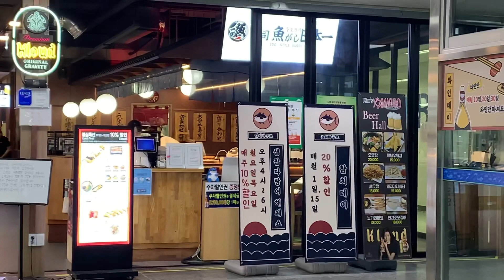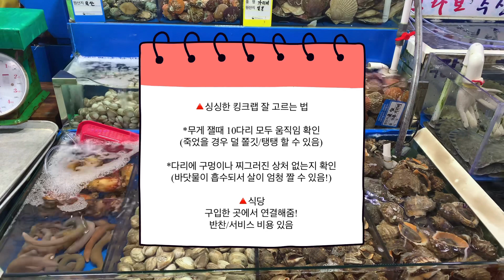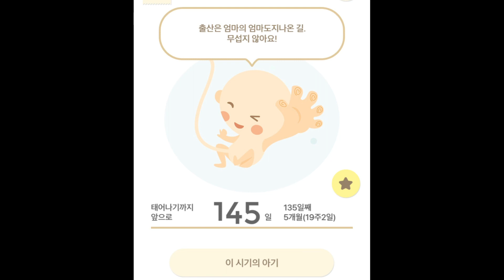[일상 브이로그] 임신 22주 / 🦀킹크랩 노량진수산시장 / 🤰🏻임신부 의류 추천 / 주수사진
임신부 쇼핑몰: 메르모던 (네이버쇼핑)